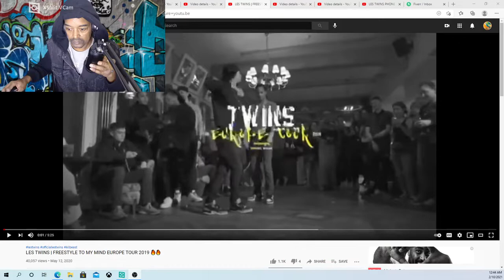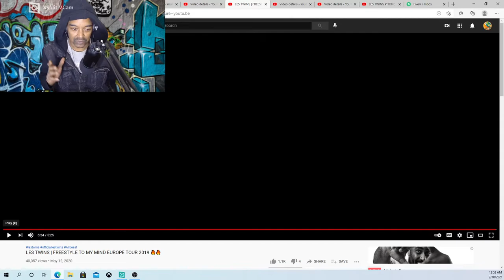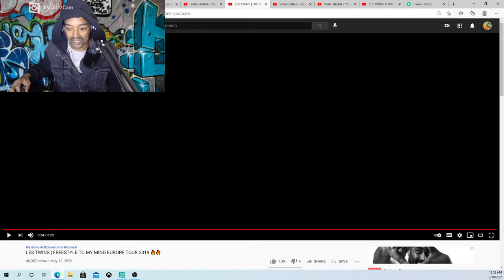LES TWINS/FREESTYLE TO MY MIND EUROPE TOUR 2019 CRs WORLD REACTION